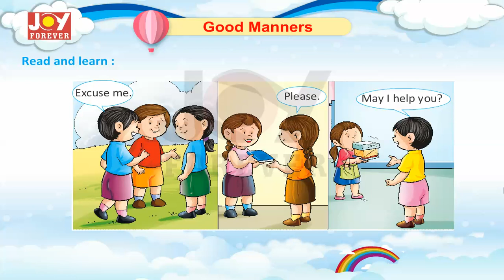Joy Forever Books English Class UKG Chapter 24